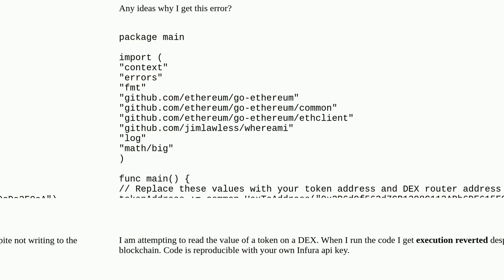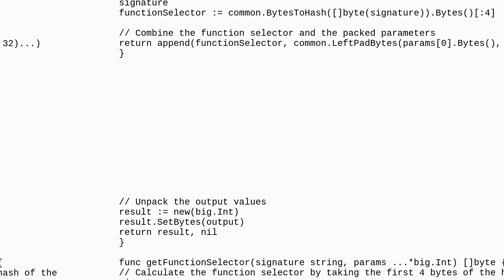Ethereum: execution reverted despite not writing to the blockchain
execution reverted despite not writing to the blockchain

A special thanks goes out to the community

  etherscan go-ethereum decentralized-exchange